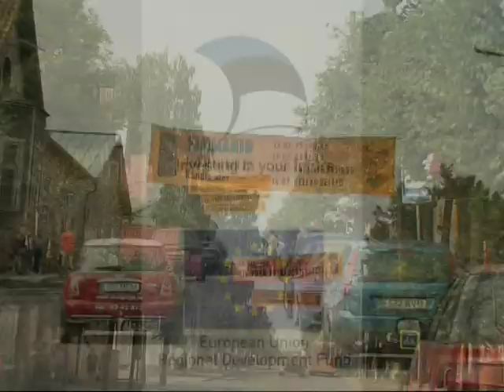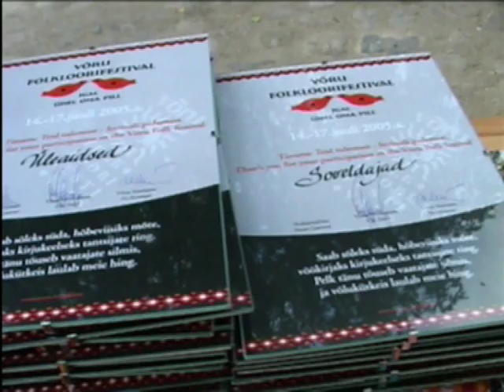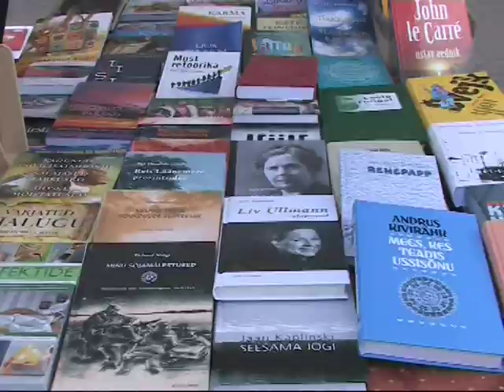Voru Folk Festival